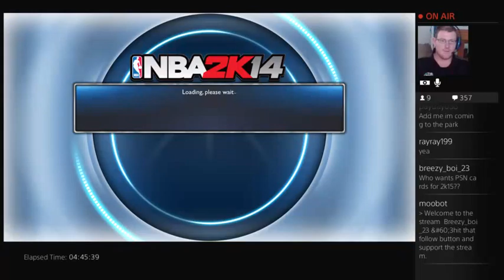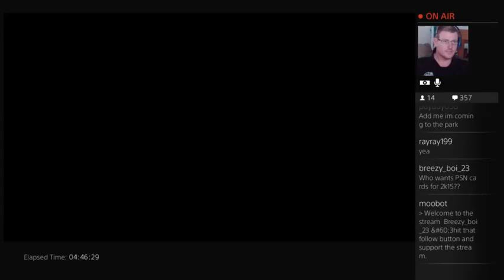team up. parks broken. my team. getting trolled by viewers. - 20 / 21